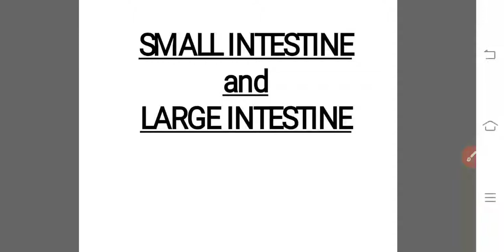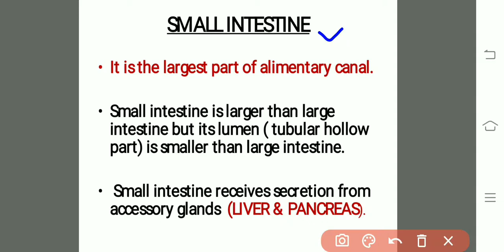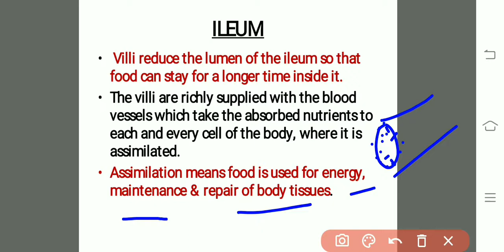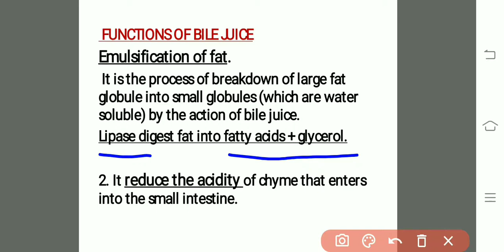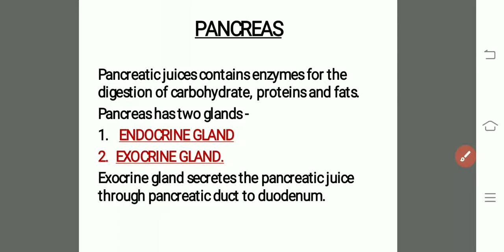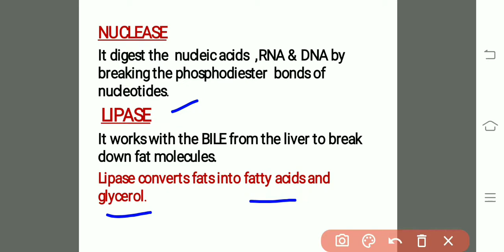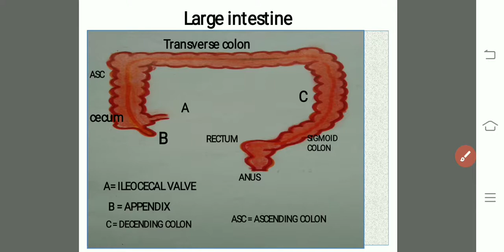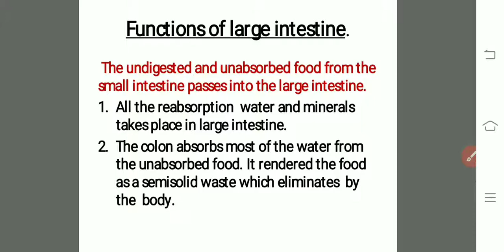Small intestine & large intestine in Hindi.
Details study of large & Small intestine.